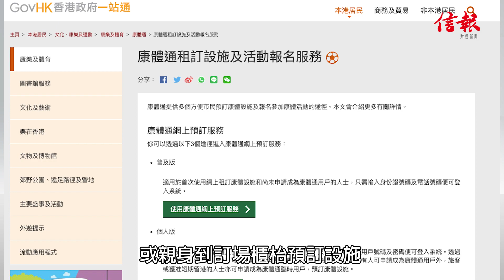7.1慶回歸免費用康文署康樂設施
7.1慶回歸免費用康文署康樂設施

康文署表示，為慶祝特區成立25周年，5月起至年底將舉辦豐富文化藝術和康體活動，讓市民共慶回歸。

康文署7月1日會舉辦「免費玩盡康樂設施」，讓市民可免費使用大部分康文署轄下的收費康樂設施，包括大部分室內及室外康樂設施，水上活動中心多種艇隻亦會豁免租用費，公眾游泳池免收入場費，惟運動場、足球場及度假營不包括在內，市民可於7日前透過「康體通」網上系統預訂，或親身到訂場櫃枱預訂設施。